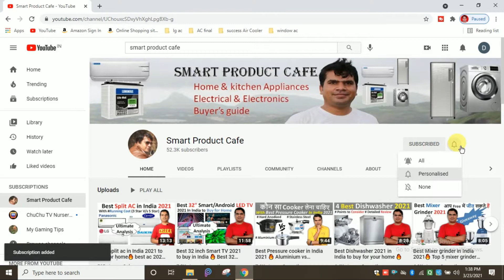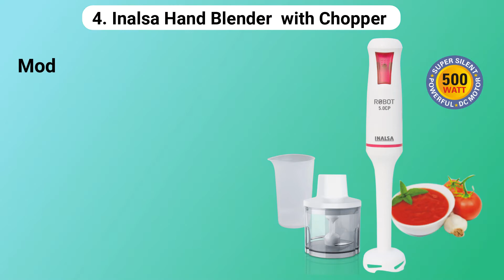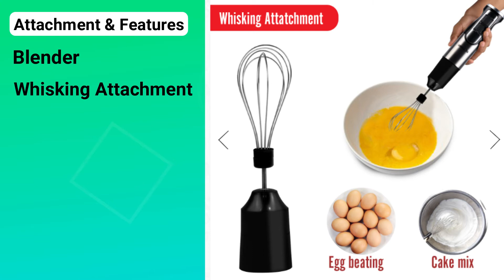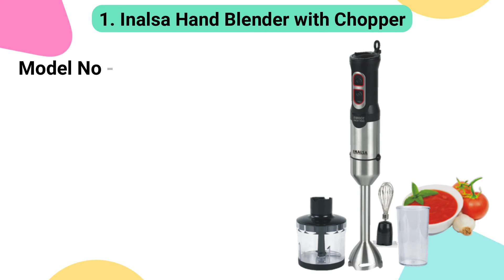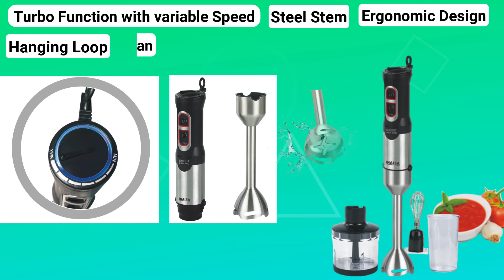Best Hand blenders in India 2021 [ With Chopper & Whisker Attachment ] 🔥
Hello Friends, In this video, I will explained about the best hand blenders in India 2021 with chopper & whisker attachment. I have selected top 5 best hand blender with chopper on the basis of performance, Quality, Reliability & customer feedback. You can do blending, chopping whisking, whipping or mixing with the help of these hand blender with chopper. I have also explained about the Price, specification, features & warranty of best hand blender & chopper so that you will select the best hand blender in India 2021 with chopper available in the market. I am uploading this type of video on this channel on regular basis related to Home appliances & Kitchen appliance.

1. Inalsa Robot Hand Blender with Chopper

2. AGARO Hand Blender & Chopper 800W

3. iBELL Hand Mixer with Whisker, Beater, Immersion Blender & Vegetable Chopper

4. Inalsa Hand Blender - with Chopper

5. Prestige  Hand Blender with Chopper

You Can also follow on Instagram